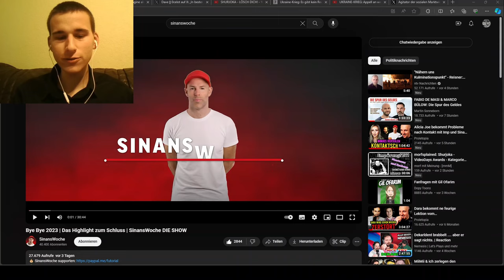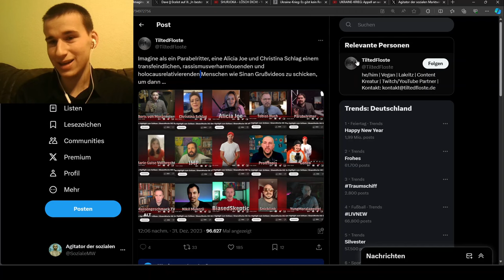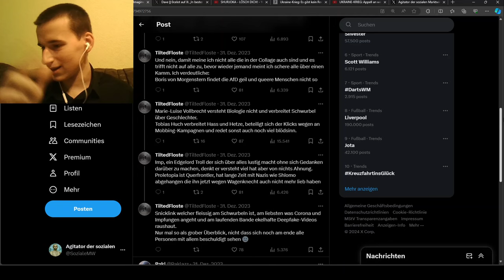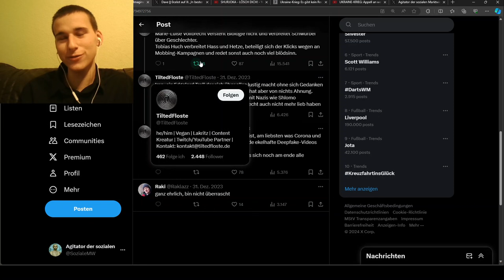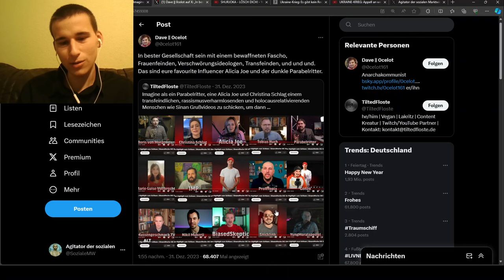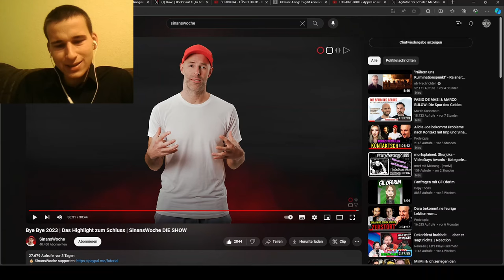Tilted Floste dreht durch! Wokisten feinden Sinanswoche an